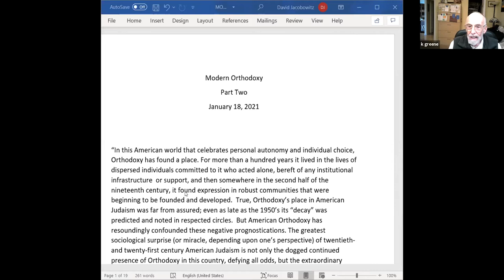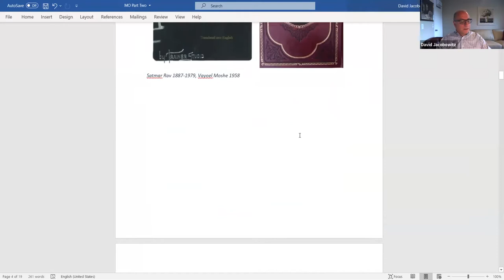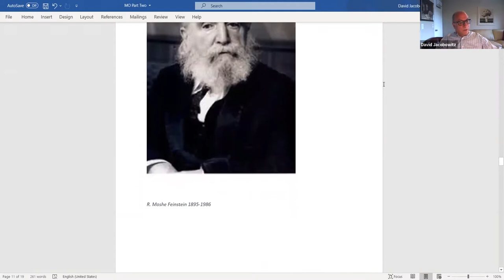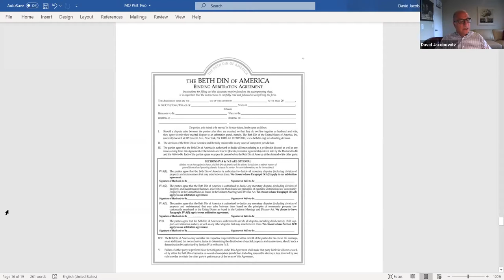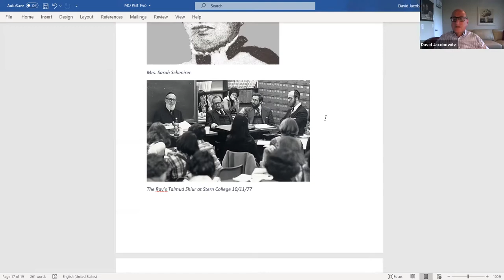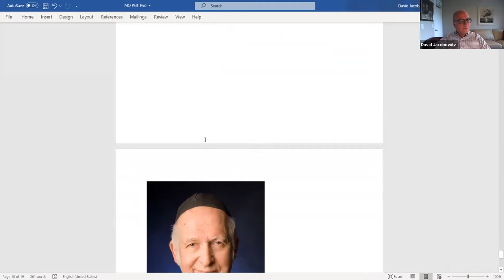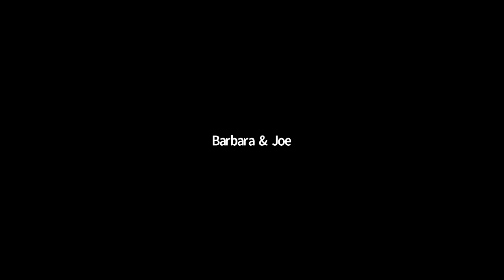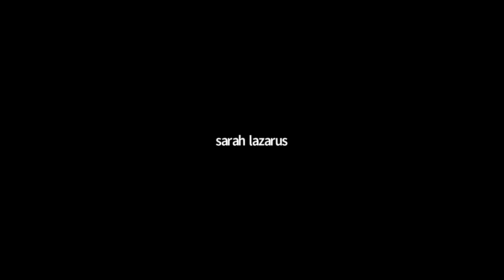Rabbi David Jacobowitz Modern Orthodoxy Past Presnt and Future week 2